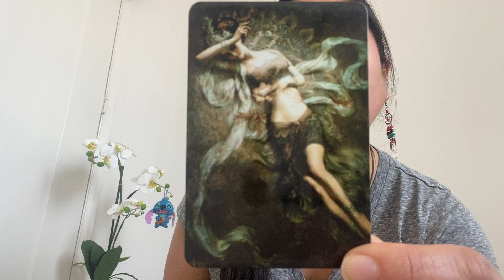Energy Healing Self-Care Tools, Collective Msg (Kuan Yin Oracle Card), & Grounding Chant 🧘🏻‍♀️💐🧡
Energy Healing Self-Care Tools Share, Collective Message (Kuan Yin Oracle Card), & Grounding Chant 🧘🏻‍♀️💐🧡

• Please receive thru breathwork if aligns and resonates with you 😌

• It may help to do a quick meditation or yin yoga beforehand as well 🧘🏻‍♀️

• Please make sure to drink plenty of alkaline water afterwards as the healing will continue to work thru you body 🥰

For Private Energy Healing & Coaching Sessions, please leave me a comment 🥰